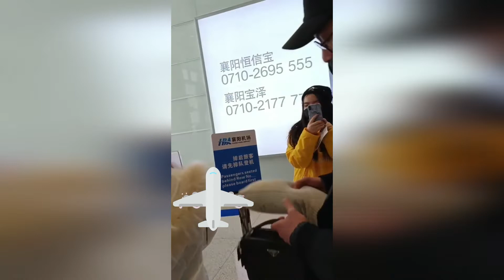Dylan Wang...Fuyang 🛫 Beijing,🛬